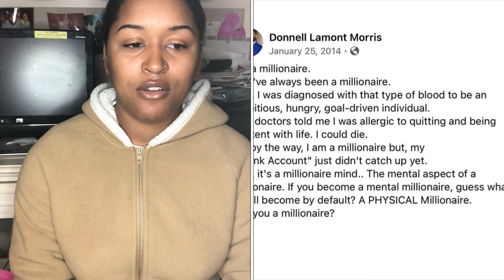Life With Lil LaLa Ep. 3 (Mental Health & Mental Power!)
Follow me along my journey to the top!